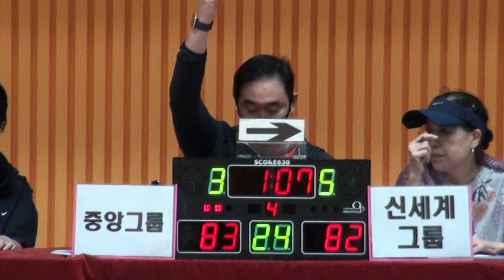[FULL GAME] 중앙그룹[4Q]신세계그룹 | STIZ배 2024 The K직장인농구리그 3차대회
중앙그룹[4Q]신세계그룹